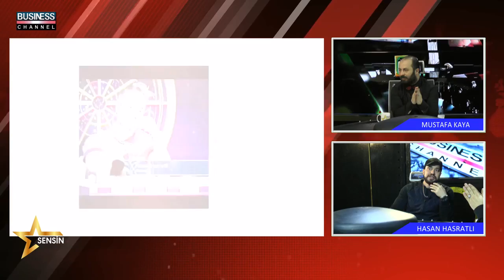MUSTAFA KAYA İLE YILDIZ SENSİN I MEDYUM PARAPSİKOLOG l HASAN HASRATLI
MUSTAFA KAYA ile YILDIZ SENSİN programına HASAN HASRATLI konuk oldu.

HASAN HASRATLI